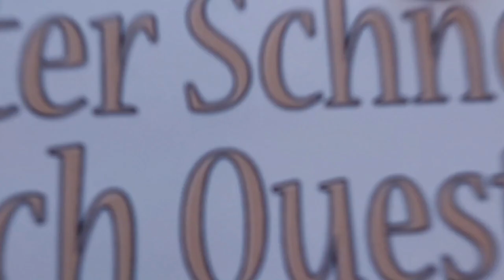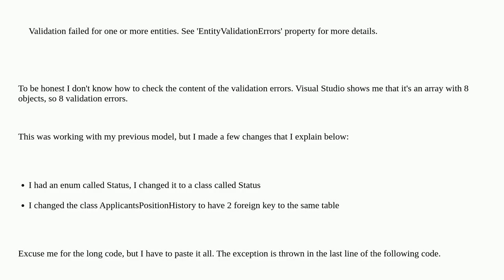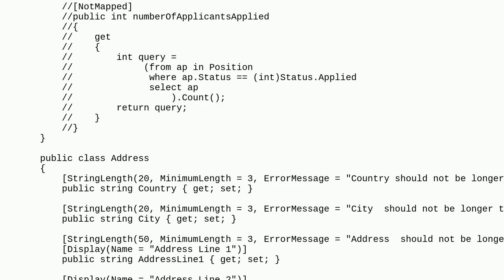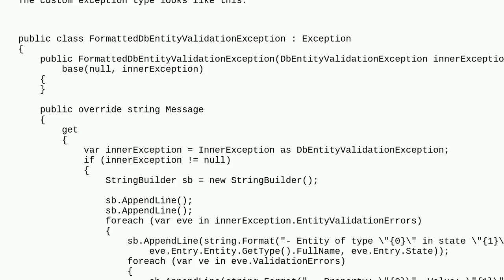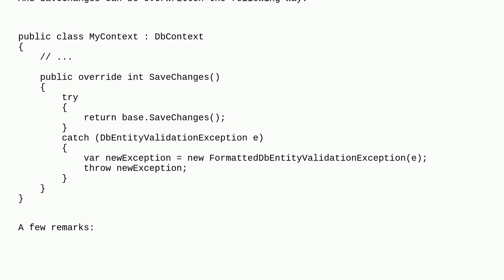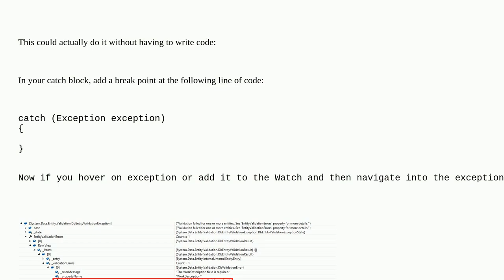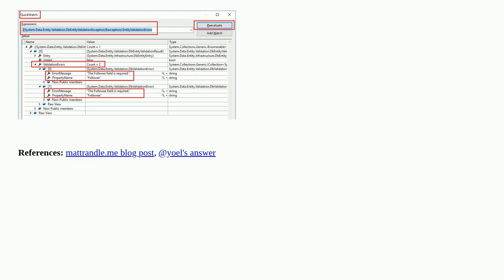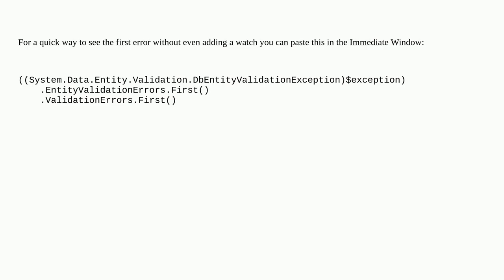Validation failed for one or more entities. See 'EntityValidationErrors' property for more details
Validation failed for one or more entities. See 'EntityValidationErrors' property for more details duplicate

A special thanks goes out to the community

  entity-framework-4 c# entity-framework entity-framework-4.1